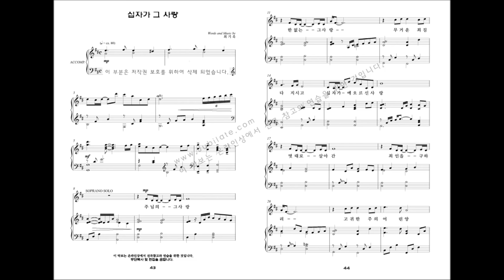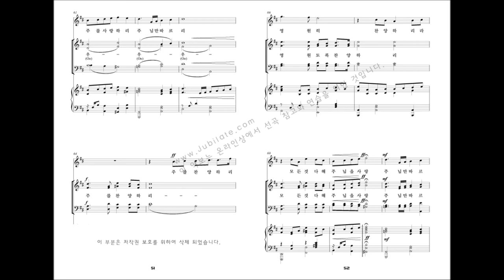[부활절 칸타타] 최기욱 '십자가 그 사랑' 04.십자가, 그사랑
04.십자가, 그 사랑
이 곡은 칸타타의 타이틀곡입니다. 사실 이 곡은 전체 곡 중 제일 먼저 쓰기 시작하여 가장 오래 걸려 쓴 곡입니다. 그 만큼 정성이 들어갔고 애착이 많이 가는 곡입니다. 오페라나 뮤지컬의 아리아 같은 느낌으로 sop. solo가 전체적으로 곡을 이끌고 chorus가 뒷부분에서 함께합니다.

부활절칸타타 ‘십자가, 그 사랑’은 십자가의 고난을 통과하여 부활의 기쁨을 누리길 원하는 모든 성도들을 향한 큰 선물이 될 것입니다.

예수님의 예루살렘입성에서 시작하여 최후의 만찬, 그리고 재판과 십자가 고난의 과정을 시간전개 순으로 묘사하였습니다. 마지막 두 곡은 힘차고 밝은 곡으로 부활과 영광을 선포하는 곡입니다. 한 곡 한 곡 독립된 곡으로 연주할 수도 있으며, 전체 곡을 칸타타로 찬양할 수도 있습니다.